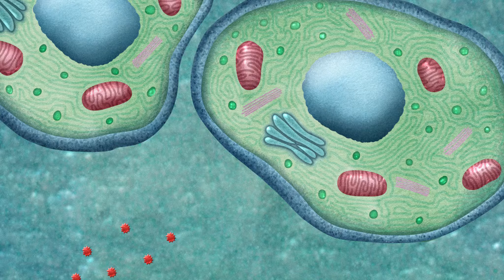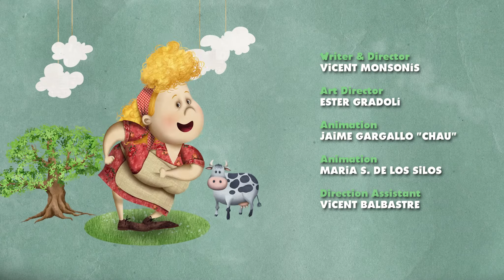Green Generation #11 ZOONOSIS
Virus are microscopic organisms that infect animals, pass from one to another and can cause illnesses. Normally, viruses are isolated in the wilderness, but when humans destroy nature and are in contact with wild animals who carry the virus, they can catch it and infect themselves, becoming ill and causing a pandemic.

Green Generation, the animation series for the generation that will change the world Follow us for more climate education!